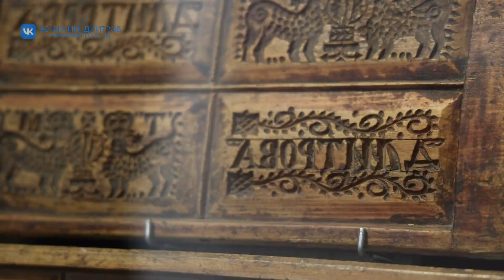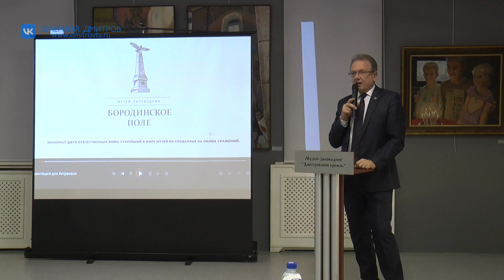В МВК «Дмитровский кремль» прошёл круглый стол с участием сотрудников музея «Бородинское поле»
В музее-заповеднике «Дмитровский кремль» прошёл круглый стол с участием сотрудников музея-заповедника «Бородинское поле»